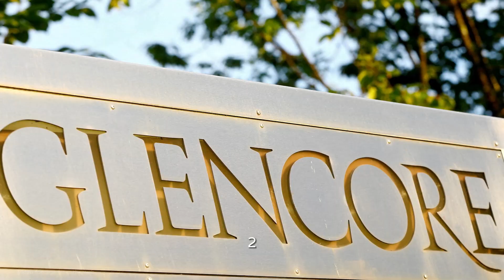Mining News: Africa’s Top 10 Most Influential Mining Company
MiningNews: Here are the list of Africa’s top 10 most influential mining company!

10 Thungela: Located in South Africa, is one of the world’s largest steam coal production companies
9 Endeavour Mining: Located in Canada, is a gold mining company
8 AngloGold Ashanti: Located in South Africa, is one of Africa’s biggest gold mining company

Click the video to watch for more!